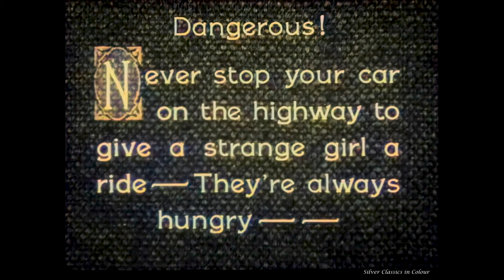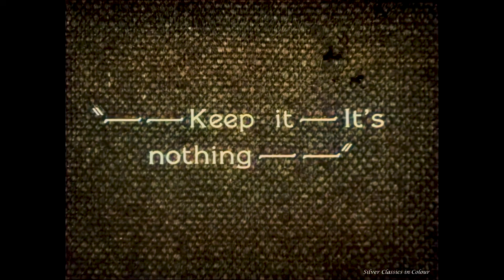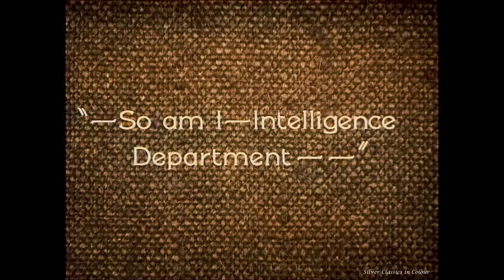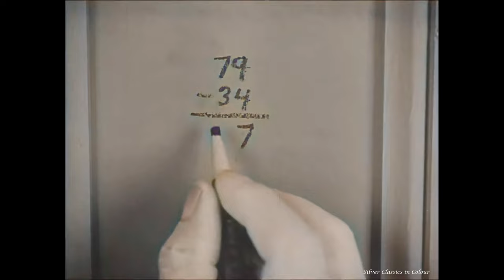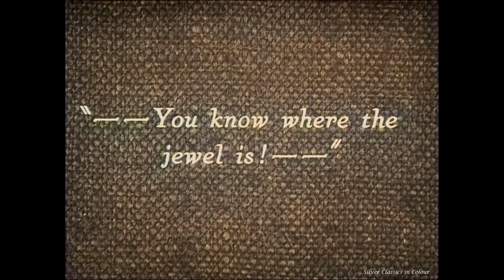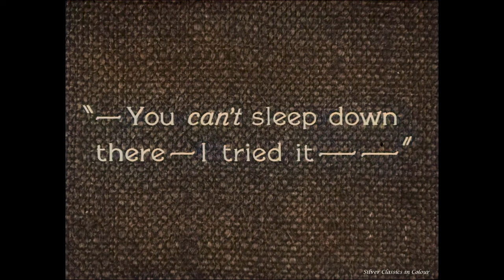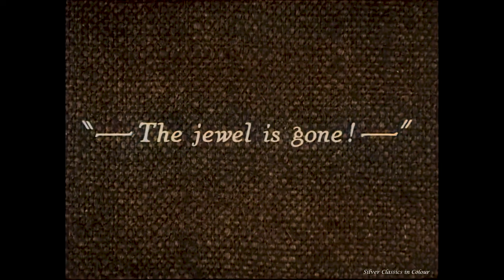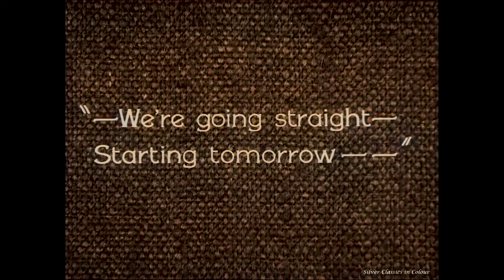Should Men Walk Home? (1927) Mabel Normand COLORIZED and UPSCALED with AI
In her second to last movie, Mabel Normand stars alongside Creighton Hale as a crook. They first bump into each other on the road, when Mabel is trying to pull off one of her tricks. After teaming together, they attempt a big swindle at a high society party. However, a Detective is after them. Plenty of laughs and gags in this short comedy.

Unfortunately Mabel Normand died only 4 years later of tuberculosis (according to the official report), after living her life in full.

Watch out for Oliver Hardy!

Credits:
Colour: DeOldify
Frame Rate Enhancement: RIFE
Video Editing: FilmForth and Premiere Pro